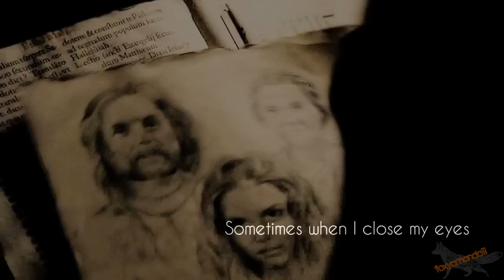Vampire Diaries - "I'm Out On The Edge" - EOY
Dedicated to my amazing 950+ Subscribers :D Thank you so much for everything, all the feedback I get from you guys is incredible! So thank you so much, I really hope you like this :D I know I usually do Multi-fandoms for subscriber dedications but I haven't got any ideas for them at the moment, but I hope you'll like this anyway :D I love you guys so much, thank you! :D

Okay so this took an insane amount of time to make and unfortunately that does not show in the video but oh well it could have turned out worse haha oh and don't even get me started on the rendering, oh so angry! Okay i'm really not liking this new upload page, the description thing is far too small!

Moving on from that ahah thank you for all the feedback I received on the preview, you really helped me to finish this, so I hope it's what you were hoping for :) Yeah not a lot more to say (I lied apparently when I wrote this), most of this is rambling, but if anyone wants to compose a wind quartet for me that would be awesome ;D hahah it's impossible!

So I shall now shut up! Oh wait I won't, just want to let you know I will be watching people's videos, they are all in my watch later playlist, I just have had no time lately, but I will watch them, I promise!

Love you guys so much :D

Amanda xxx